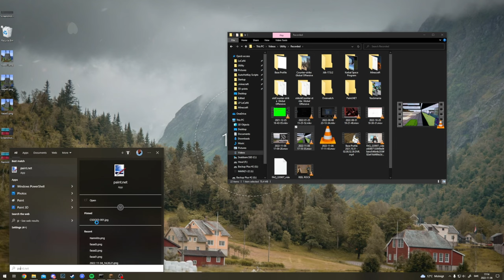BYGGER PÅ SKYSKRAPAN | Online på LeCaNi (60)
Ha de!

LÄNKAR

Outromusik av Johan E.